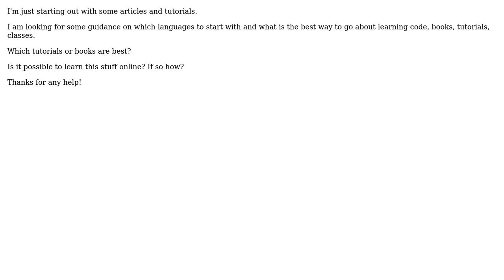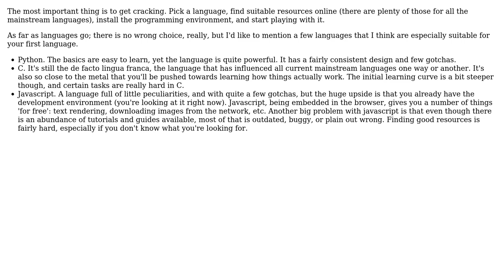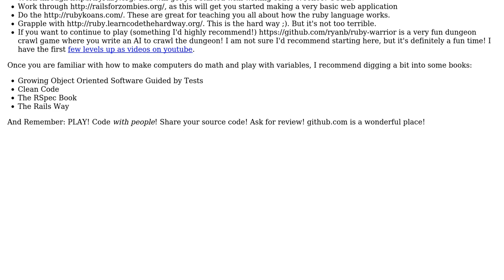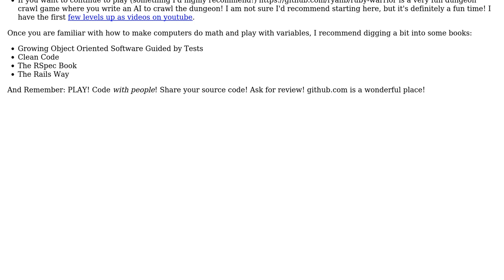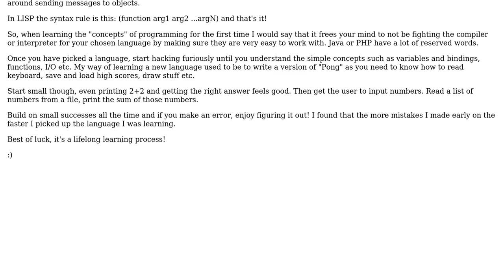Software Engineering: What's the best way to learn code if you are just starting out?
With thanks & praise to God, and with thanks to the many people who have made this project possible! | Content (except music & images) licensed under CC BY-SA | Music | Images & others | With thanks to user Zee user Tom Au user tdammers user Permas user Joe A. user Emacs The Viking and the Stack Exchange Network Trademarks are property of their respective owners. You are responsible for your own actions.